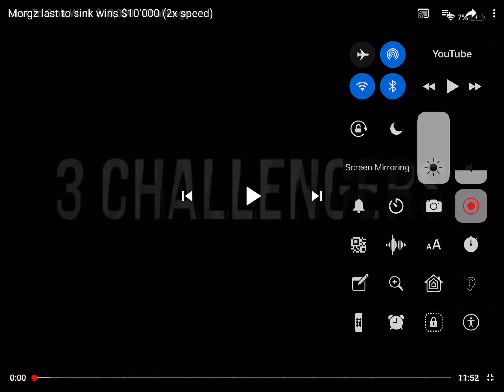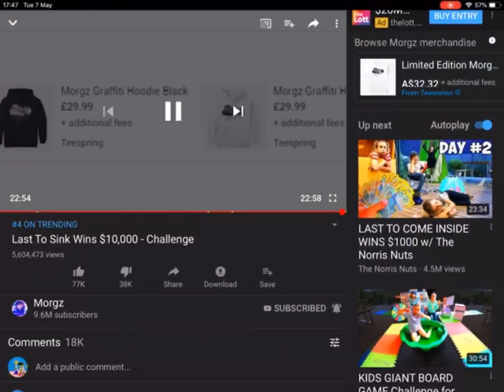Morgz last to sink wins $10’000 (4x speed)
Morgz made this! Go to his channel
Note: This was made from the help of an old vid I made.